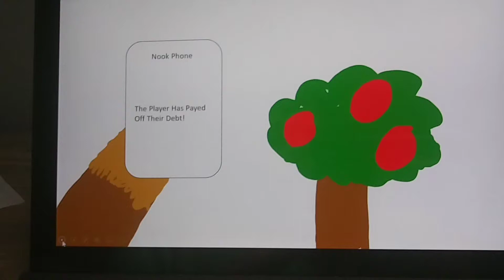Tom nook dabs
You've payed off your debt